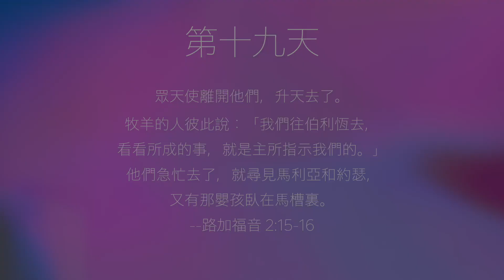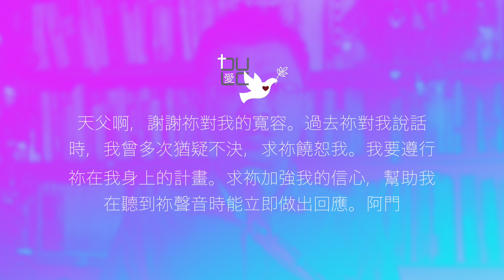將臨期第十九天，毫不遲疑的信心。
將臨期靈修材料取自：The Journey of Christmas by highlandscollege
您也可以在You version apps 將臨期計劃中取得文本